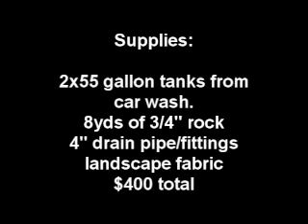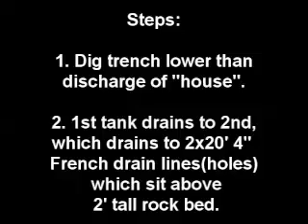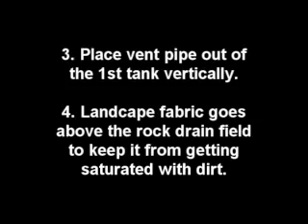Basic Septic System Installation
A "how to" for installing a basic septic system. Do it yourself septic, off grid survival system.